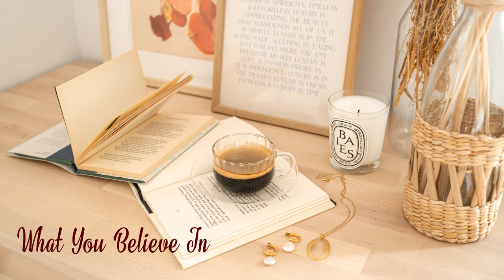VELVET MOON PLAYLIST | CHILL MUSIC | ACOUSTIC MUSIC | CHILL WITH ME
🎶Tracklist
00:00:00 Love Story
00:03:11 Always Sister
00:06:13 Viva La Vida
00:09:16 Dear Moon
00:12:41 Queen Of Hearts
00:16:19 Pretender
00:19:54 Confetti
00:23:38 Blush
00:26:34 Good Man
00:29:25 My Dear
00:31:01 What You Believe In
00:36:32 Open Sky
00:39:39 Misty Blue
00:43:06 Live Your Life
00:46:02 Identity
00:49:02 Twosome
00:51:59 Orchids
00:55:02 Just Maybe
00:58:09 Catch the Wave
01:04:51 PhD In Love
01:08:10 Hush You
01:11:28 Herbal Tea
01:14:39 Call Me out Tiger
01:18:14 Balcony
01:22:26 Someone Like Me
01:26:13 Wicked One
01:30:24 Weights Can't Lift You Up